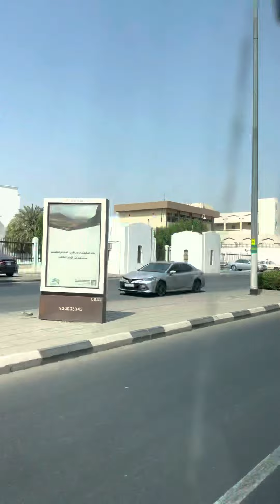Қасиетті Мекке/Умра қажылығындағы естелік сәттер/ Ұстаз Амангелді Еренғайып Ясин сүресін жатқа оқыды